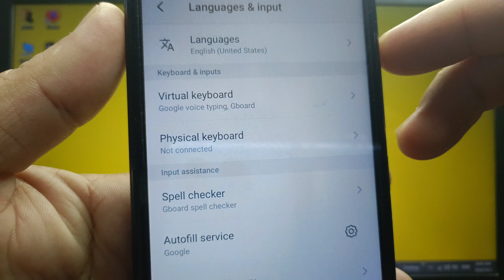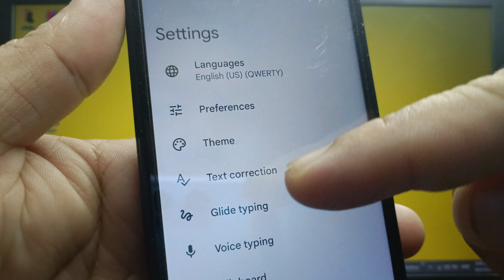How to enable or disable keyboard gesture cursor control on itel S15 | Gboard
Do you want to enable or disable keyboard gesture cursor control on itel S15 mobile phone.

Thanks...